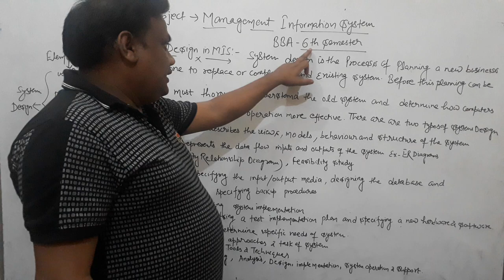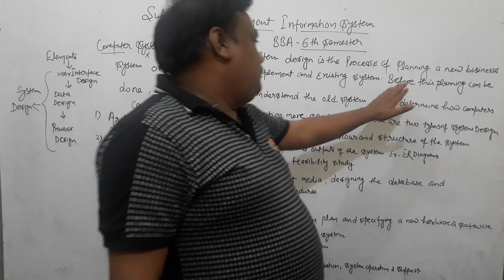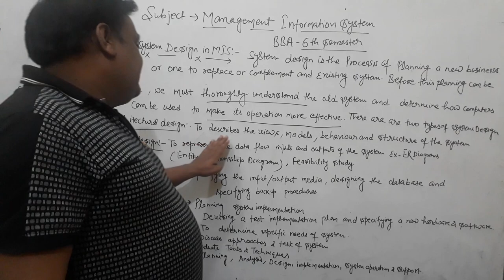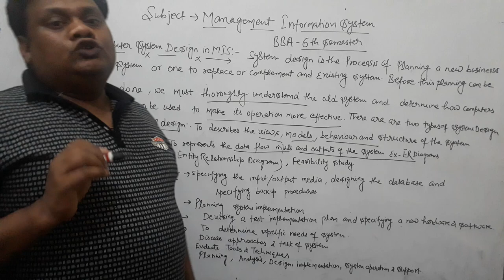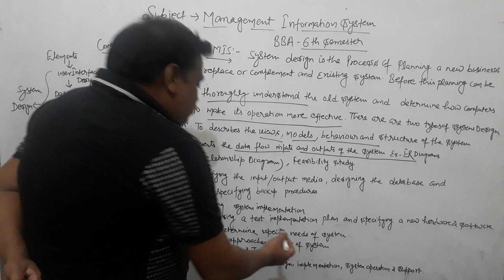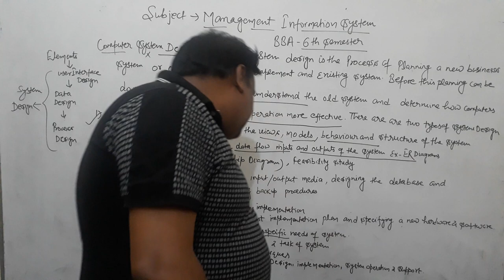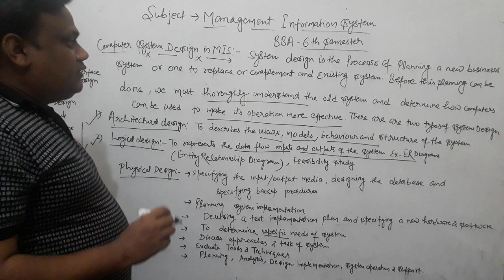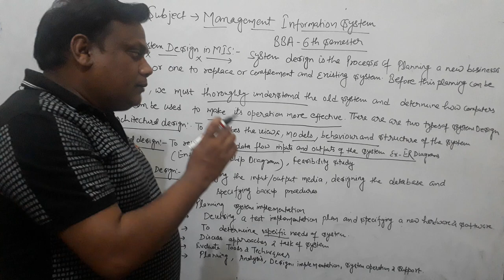Computer system design in MIS